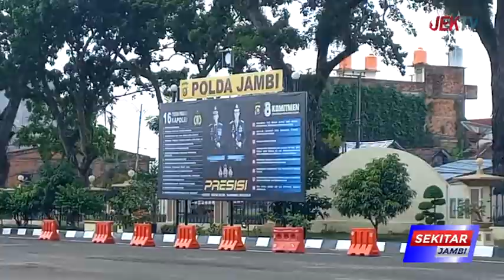ARIGE PANDU DAN ISTRI DITETAPKAN SEBAGAI TERSANGKA